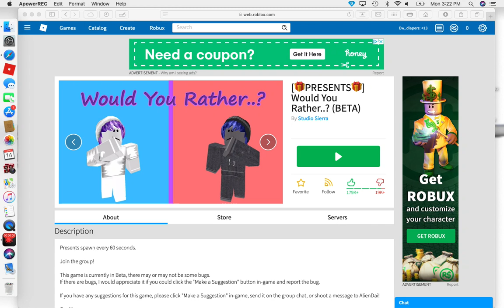Would you rather showcase (Roblox)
recorded on ApowerSoft
 Roblox game showcase